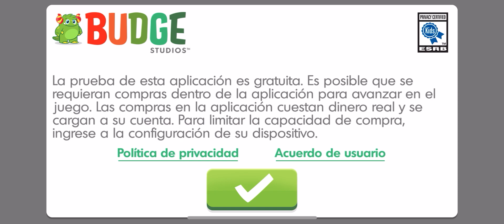La Patrulla Canina al rescate #333 🐶 ¡Puedes jugar con el amistoso triceratops:la llanura volcánica!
Historial de actualizaciones
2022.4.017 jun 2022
¡Llamando a todos los Moto Pups! ¡La pandilla de Ruff Ruff quiere poner palos en las ruedas y necesitamos que PAW Patrol la detenga! ¡Ven y explora el mundo Moto, con nuevas misiones y carreras superrápidas!
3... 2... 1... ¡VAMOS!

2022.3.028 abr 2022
REX ESTÁ AQUÍ - REX Y DINO ZUMA En El Pantano de la JUNGLA!
¡Hola! ¡Rex y Zuma se nos unirán con sus dinomóviles!
¡Si te sientes audaz, puedes viajar al pantano y conocer a la poderosa T-Rex! ¡Ayúdala a encontrar sus huevos perdidos o recupéralos de las plantas gigantes! ¡Regrésalos a su nido en un minijuego de girar la rueda!

¡Patrulla de Cachorros, a la dinotorre!

29 mar 2022 Versión 2022.2.0
ACTUALIZACIÓN DE PASCUAS Y DINO
¿Todo listo para Pascuas? ¡Únete a la Patrulla Canina en busca de huevos y más!
-¡Skye y Rubble están listos para ayudarnos con sus dinomóviles!
-¡Te damos la bienvenida a la montaña con cascadas, donde puedes volar con los pterodáctilos! También vamos a tener que ayudarlos a alimentarse. ¡Además, puedes pintar rocas gigantes y hacer carreras hasta la cima de la montaña!

10 feb 2022 Versión 2022.1.0
¡Te damos la bienvenida a la Dino Selva! ¡Un mundo totalmente nuevo con nuevos dinoamigos que necesitan nuestra ayuda! ¡Vamos!
¡Puedes jugar con el amistoso triceratops en la llanura volcánica!
Dino-Chase + Dino-Marshall + Dino-Rocky

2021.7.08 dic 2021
¡YA HA LLEGADO ! - ¡Ni el hielo ni la nieve a mí me detienen!
ACTUALIZACIÓN DE INVIERNO - ¡Prepárate para las fiestas en Bahía Aventura!

20 oct 2021 Versión 2021.6.0
RUBBLE ESTÁ AQUÍ: ¡Usa sus habilidades de construcción para solucionar cualquier problema!

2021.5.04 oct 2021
**ACTUALIZACIÓN DE HALLOWEEN**
¡Ya es Halloween en Bahía Aventura

ROCKY ESTÁ AQUÍ: ¡Listo para reciclar y ayudar a solucionar cualquier problema!
NUEVAS CARACTERÍSTICAS: ¡Hemos actualizado el juego con un montón de nuevo contenido y diversión!
ZUMA ESTÁ AQUÍ: ¡Lista para mojarse e ir al rescate!
¡Nuevas actualizaciones divertidas!
-Misión de rescate de Zuma añadida

¿Todo listo para la acción? ¡Juega con tu cachorro preferido de La Patrulla Canina™ y haz un rescate a la altura en Bahía Aventura!
¡Un juego divertido, SEGURO Y SENCILLO para niños basado en su programa favorito! ¡Cuando nos necesites, solo tienes que avisarnos!
¡Explora Bahía Aventura como nunca antes en Mundo al rescate de La Patrulla Canina™! ¡Partidas divertidas diseñadas para niños y niñas de preescolar e infantil! ¡No hay nada imposible para la patrulla canina!
JUEGA CON TUS CACHORROS PREFERIDOS: ¡Los cachorros están listos para la acción! ¡Explora Bahía Aventura con Chase, Skye, Rocky, Zuma y Marshall (pronto se incorporarán más cachorros)! Cada cachorro tiene una habilidad y un vehículo especiales para todo lo que necesites en tus rescates.
EXPLORA Y JUEGA: ¡Hay un montón de cosas por ver y hacer en cada rincón de Bahía Aventura! Eres libre de explorar. ¡Cuanto más juegues, más elementos desbloquearás en cada área!
MISIONES HEROICAS: ¡La Patrulla Canina™ está de guardia! Elige al cachorro que mejor encaje con tu misión y ponte patas al rescate.
RESCATE: Ayuda a los habitantes de Bahía Aventura y gana divertidas recompensas para tus cachorros.

NEW - The PAW Patrol is Ready to Explore, Play and Rescue!
Ready for Action? Play as your favorite PAW Patrol pup and save the day in ADVENTURE BAY!
SAFE & EASY Fun Game play for kids from their favorite shoe! Whenever there's trouble, just yelp for help!
Explore Adventure Bay like never before in PAW Patrol™ Rescue World!
Fun games designed for boys & girls in Pre school & Kindergarten! No job is too big, no pup is too small!

PLAY WITH YOUR FAVORITE PUPS – The Pups are ready to go! Ride around Adventure Bay with Chase, Skye and Marshall (More pups added soon!). Each pup has a special skill and vehicle for all your rescue needs.
SAFE & KID FRIENDLY - Kids games designed for pre school, kindergarten, elementary school boys & girls. Educational, engaging and fun games for kids to explore from their favorite TV, YouTube Kids & Netflix show! Easy game play to learn, for young children and toddlers aged 3-6. Parents and other family members can play along too!